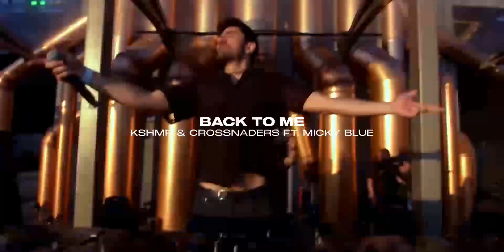KSHMR [Drops Only] @ Parookaville 2023 Mainstage Full Set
➡️ Descargo de responsabilidad: Descargo de responsabilidad
de derechos de autor En virtud de la Sección 107
de la Ley de Copyright de 1976, se tiene en cuentapara
"uso justo" para fines tales como críticas, comentarios,
informes de noticias, enseñanza, becas e investigación.

🔥 MoonDrops
- Ninguna de las canciones de este video me pertenece.
Doy a conocer las canciones,el artista lo usa para la
audiencia y gana su favor.

🚀Let yourself be carried away by the music
🚀Dejate llevar por la musica